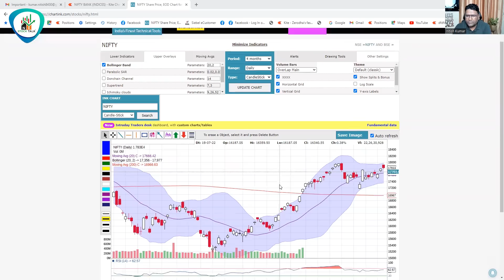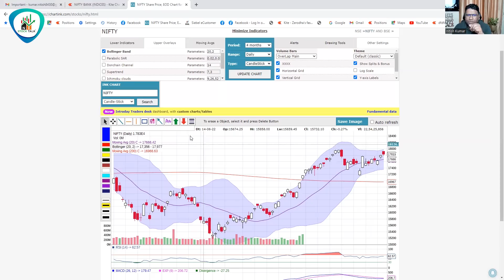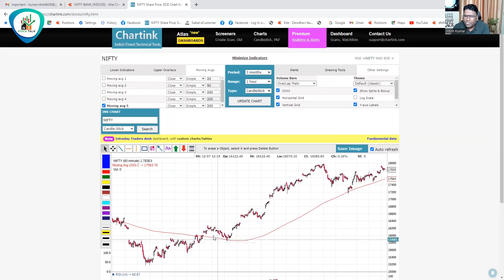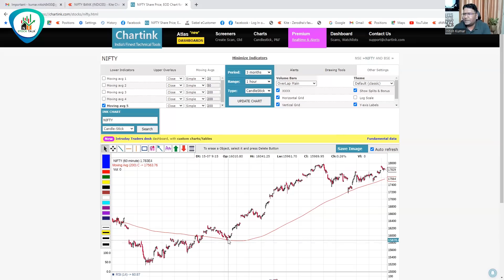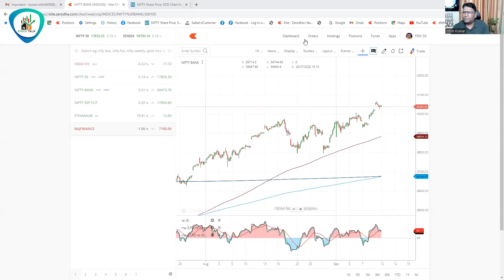Option Positional Buying || By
Every video for knowledge purpose

Tukka || By- NK_Sir | NKSTOCKTALK ""जिंदगी खेलती भी उसी के साथ है, तो खिलाड़ी बेहतरीन होता है ,दर्द सबके एक से हैं ,मगर हौसले सबके अलग-अलग ,कोई हताश होकर बिखर जाता है, तो कोई संघर्ष करके निखर जाता हैll" KEEP PRACTICE FOCUS ON LEARNING ..Baki sab moh maya hai